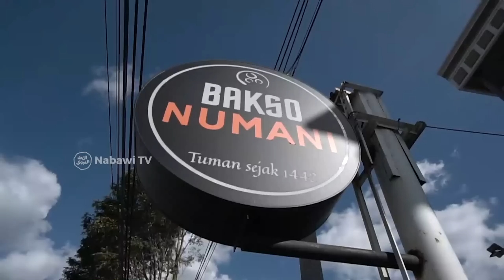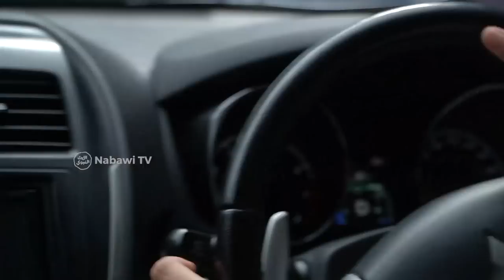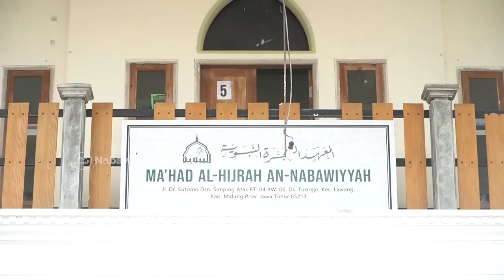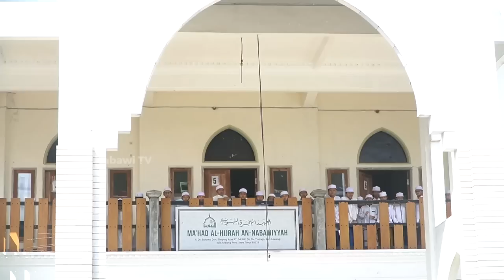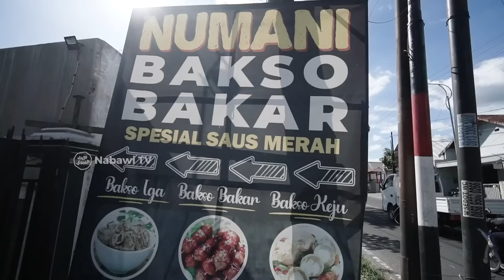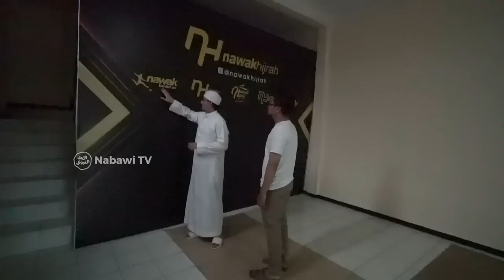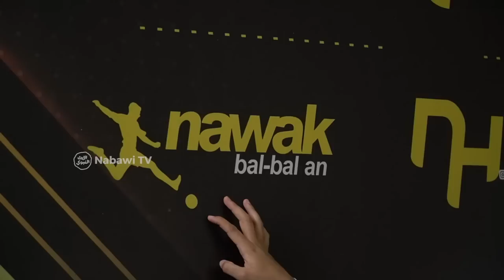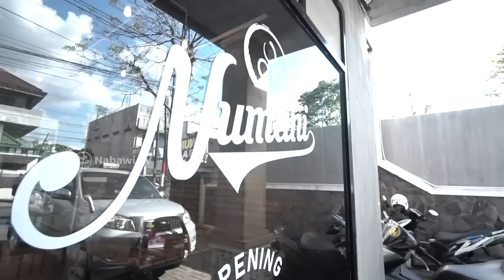OH Ternyata❗️Cerita Pondoknya Habib Muhammad bin Anies Shahab, Cek❗️Vlog MendadakJalan | NabawiTV